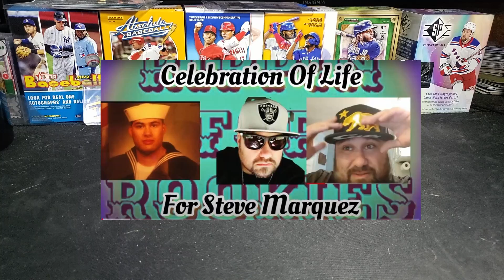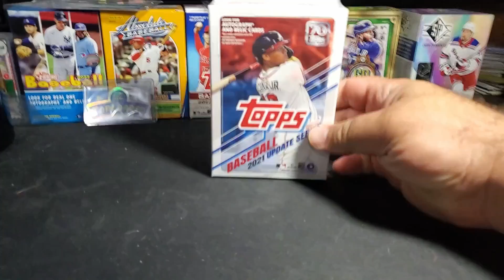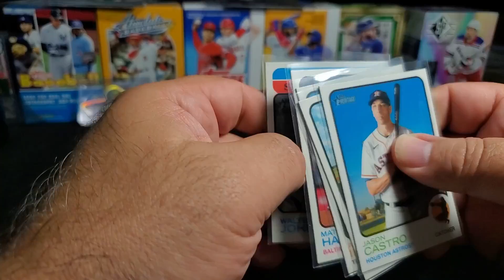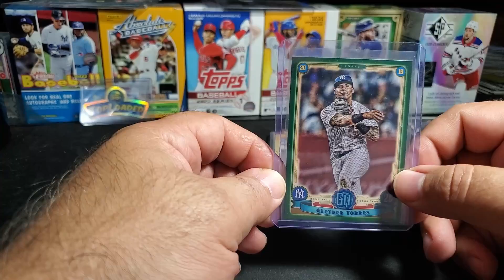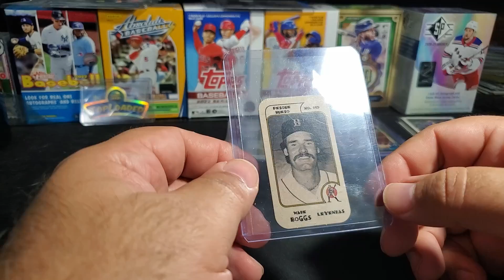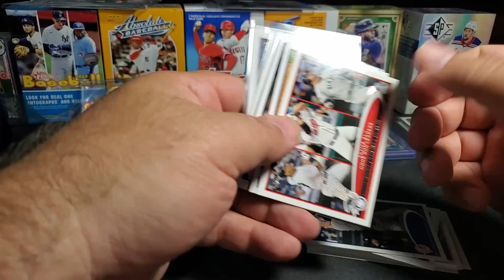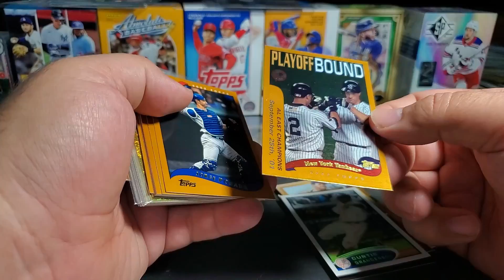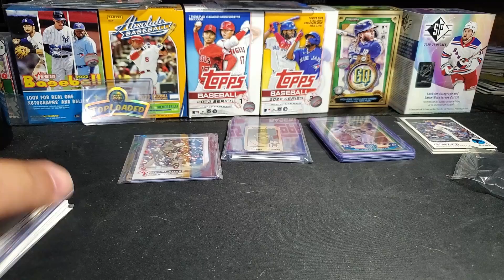Now & Then pack Pulls Fundraiser and giveaway!!!!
Come join us on Sept 17th for an amazing live stream with Rippin for Rookies to celebrate the life of Steve Marquez. ALL DAY EVENT!

Buy a spot on the wheel to win.  Almost 100 different prizes to be given away.  Go to Rippin for Rookies to buy you tickets!  $4 a spot or 6 for $20.  Also spots available for 2 separate breaks.